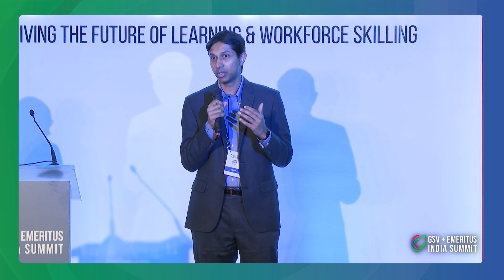Welcome | GSV+Emeritus India Summit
Deborah Quazzo (Managing Partner, GSV Ventures), and Michael Moe (Founder/CEO, GSV), Ashwin Damera (CEO, Emeritus), and Chaitanya Kalipatnapu (Co-Founder, Emeritus) at the GSV+Emeritus India Summit.

About the GSV+Emeritus India Summit
All Eyes on India: Driving the Future of Learning was co-hosted by GSV and Emeritus and convened the best and brightest, most influential global leaders in education innovation, decision-makers in the Indian Government, and media to share insights and create a narrative together for the future of Indian Edtech and its role in leveraging learning to change lives across a global landscape.